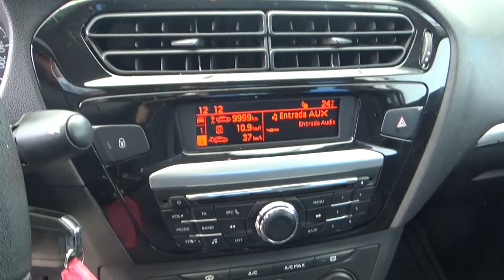Peugeot / 301 / 2018 - 2307